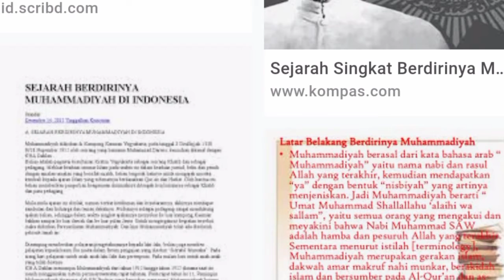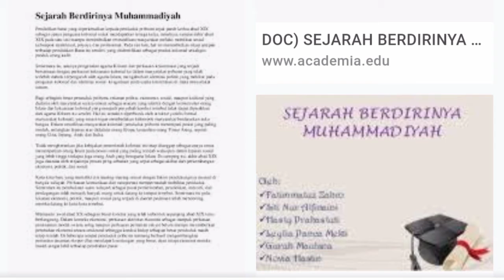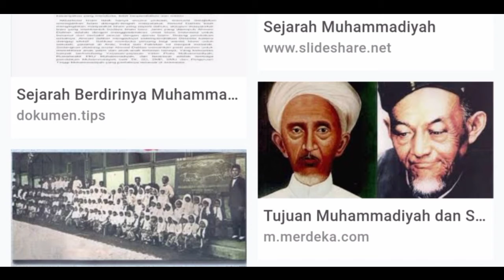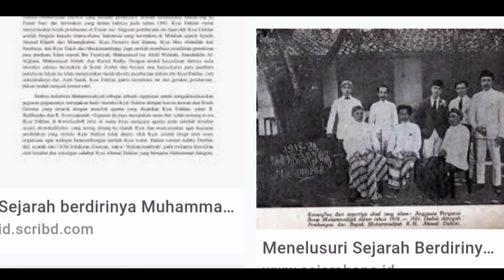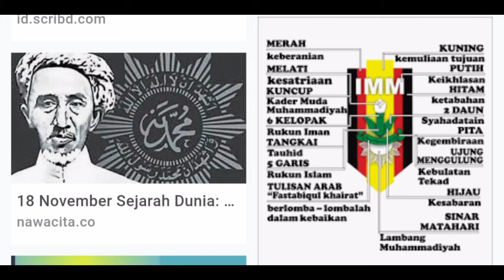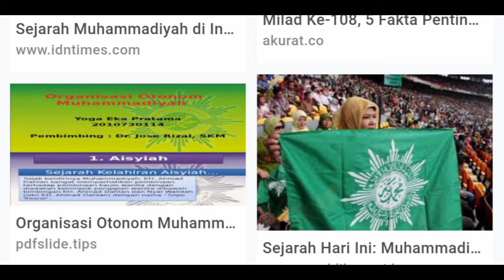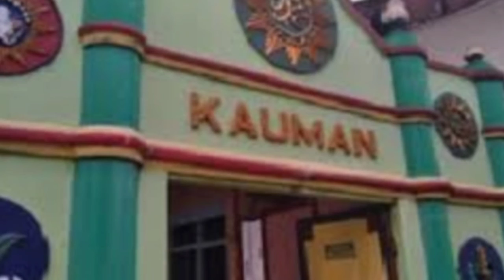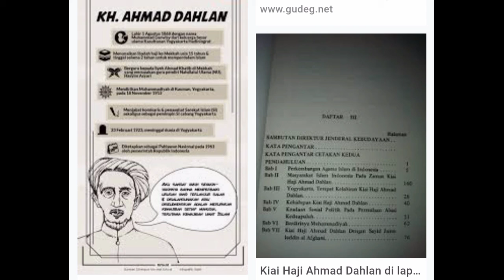SEJARAH AWAL BERDIRINYA MUHAMMADIYAH